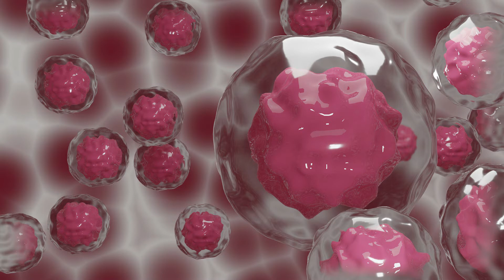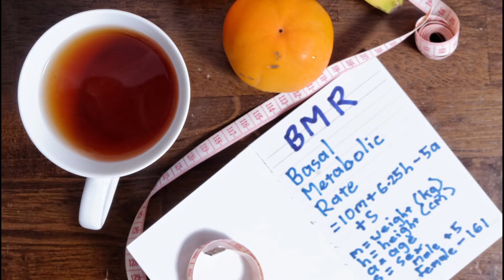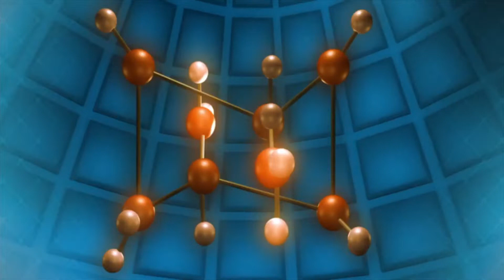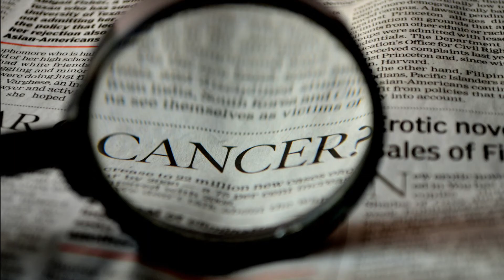Benefits Of Fasting For Body Islam| Effects Of Fasting On Body|Benefits Of Fasting In Ramadan Health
Fasting is a religious practice observe by billions in the world. Benefits of fasting in Islam are immense. It also carries greate benefits for human body. Here are some key benefits of fasting on the body.
Benefits of fasting, particularly intermittent fasting are immense.
Fasting prevents diabetes. It promotes control of blood sugar.  Intermittent is fasting considered beneficial for diabetes and weight loss.
Scientists have also studied effects of intermittent fasting on health aging and brain disease. They found that fasting prevents degenerative disorders.
Intermittent fasting also has boosting effects on metabolism.
Fasting also strengthens immune system and prevents inflammation.
Sources:
Media Resources
Other Resources: